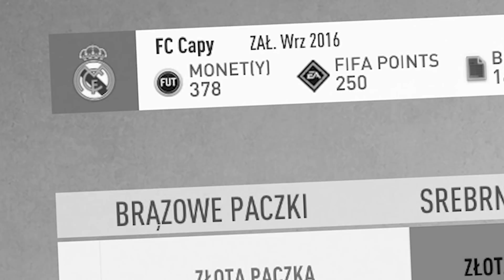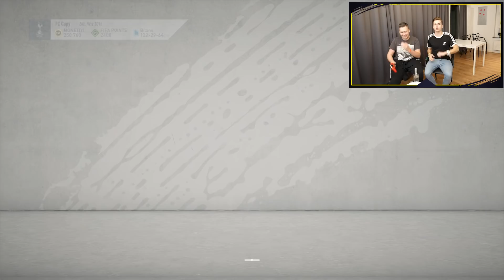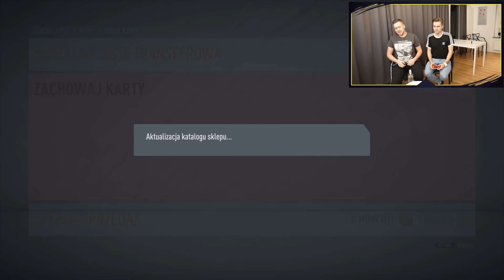GORSZA PACZKA = KIELISZEK WÓDKI! PACZKOWA ALKOHOLOWA RULETKA! | FIFA 20 PACK OPENING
Czym są SuperCoinsy Points (SCP)?